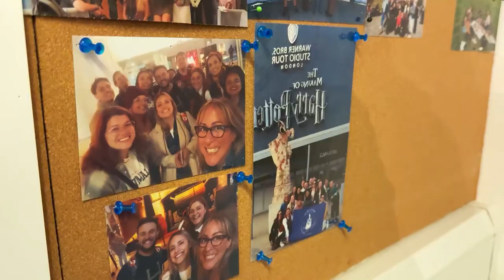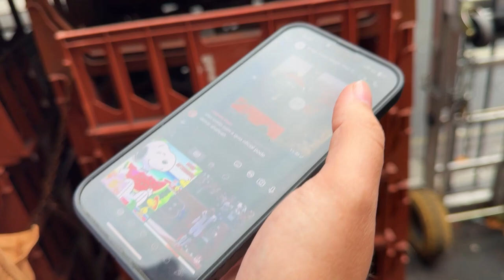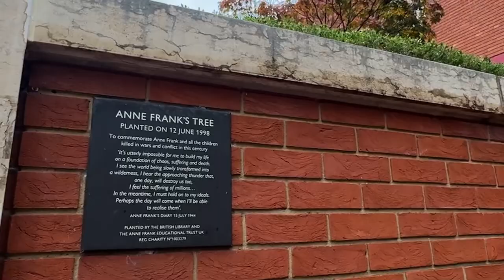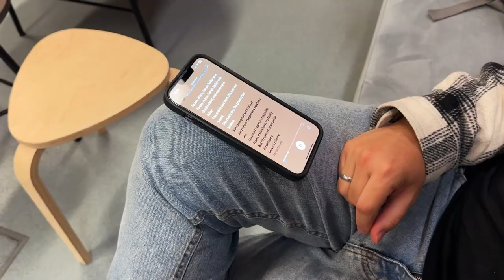Visitamos a cidade da série Ted Lasso + último dia de intercâmbio em Londres - Vlog 4🚂🇬🇧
VIU! Os últimos dias de Londres foram maravilhosos , visitamos Richmond a cidade onde foi gravada a série Ted Lasso da Apple TV, assistimos o musical O Rei Leão em um teatro maravilhoso em Londres e tivemos uma festinha de despedida do intercâmbio!